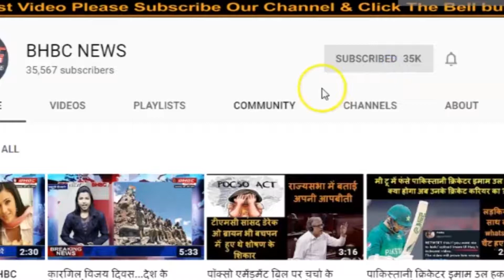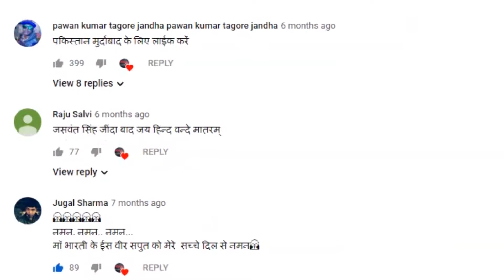BIHAR की NITISH सरकार के बारे में क्या बोले GIRIRAJ SINGH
बिहार के दरभंगा(Darbhanga ) पहुंचे केंद्र सरकार के मंत्री गिरिराज सिंह(Giriraj Singh) ने लहेरियासराय के गोविंदपुर में एक पूजा पंडाल में मां दुर्गा (Maa Durga) की आरती में शिरकत की...साथ ही वहां फलाहार भी किया और बिहार में खुशहाली और समृद्धि की मां से आराधना भी की। यहां तक तो ठीक था, पर वो इससे हटकर राजनीति की बात ना करें ऐसा कैसे हो सकता है... वो भी बिहार की राजनीति की जिससे बीजेपी-जेडीयू( BJP-JDU) के रिश्तों की परत साफ-साफ नजर आती दिखाई दे रही हो। पहले तो उन्होंने मीडिया से बात करते हुए कहा कि... देश अदृश्य शक्ति से चलता है। वो अदृश्य शक्ति देवी दुर्गा, कृष्ण और अन्य देवी देवताओं की है और इस शक्ति का महत्त्व समाज में भी स्वीकारा गया है। पर अगली बात बिहार सरकार( Bihar government) से संबंधित थी जो कई इशारे करता दिखाई दे रहा है। बिहार सरकार( Bihar government) के जरिए पटना में रामलीला बंद करने पर गिरिराज सिंह ने फैसले को अनुचित बताते हुए कहा कि...ये फैसला सरकार ने कैसे ले लिया, ये उनकी समझ से परे है।

Giriraj Singh, Minister of the Central Government, reached Darbhanga in Bihar, attended the worship of Maa Durga in a pooja pandal at Govindpur in Lahariyasarai ... along with a flourishing there and worshiped the mother of prosperity and prosperity in Bihar here. Till then it was fine, but they should not talk about politics apart from this, how can this happen ... That too the politics of Bihar which clearly shows the layer of relationship between BJP-JDU First, he was talking to the media. First, he told the media that ... The country runs with invisible power. That invisible power belongs to Goddess Durga, Krishna and other deities and the importance of this power has also been accepted in the society. But the next point was related to the Bihar government, which is seen making many gestures. Giriraj Singh said that the decision to stop Ramlila in Patna through the Bihar government was unfair and said that ... And took to him, it is beyond their comprehension.